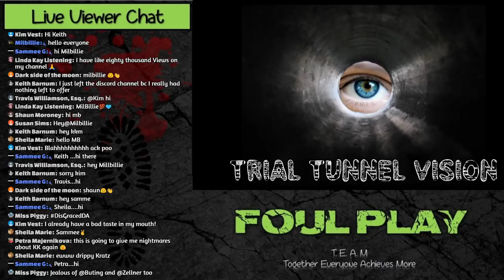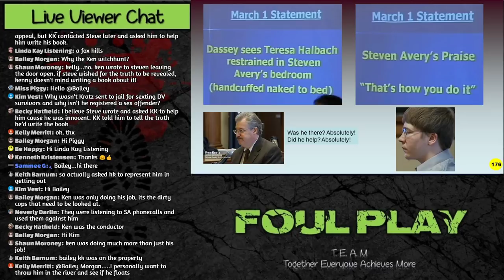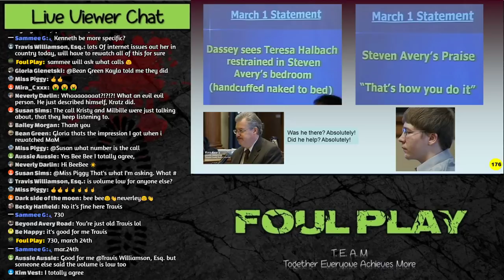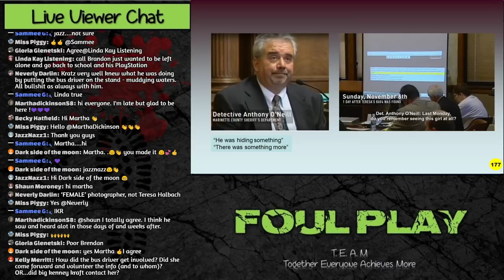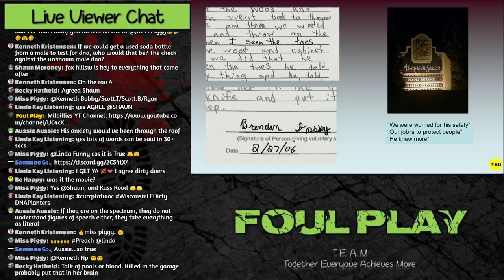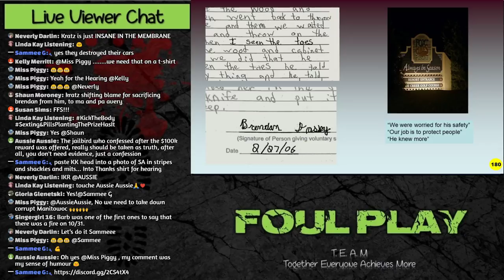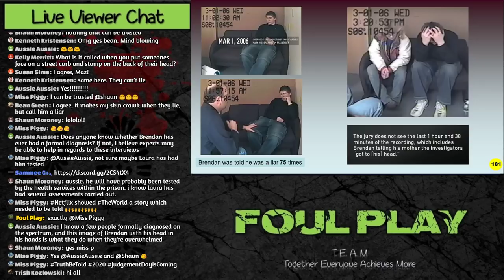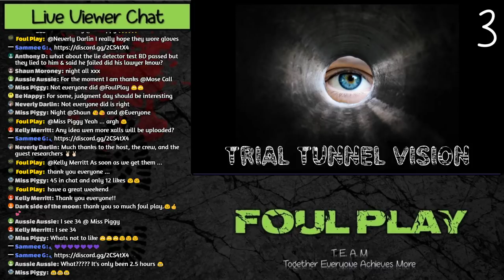Coffee with FOUL PLAY - Trial Tunnel Vision (Part 3)